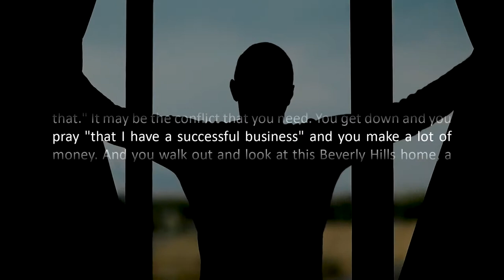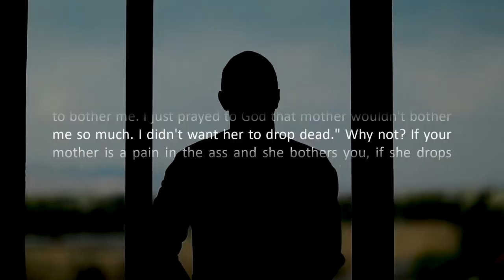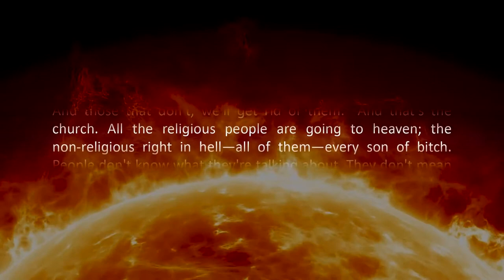Jacque Fresco - Tener Deseos Contradictorios